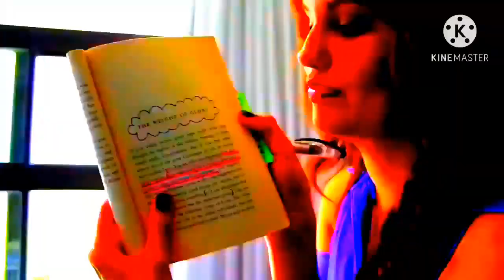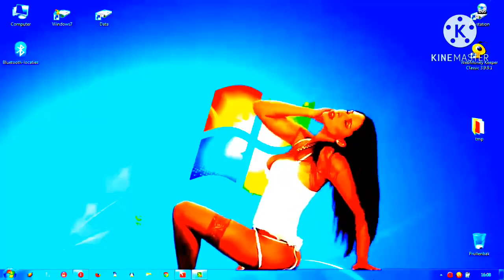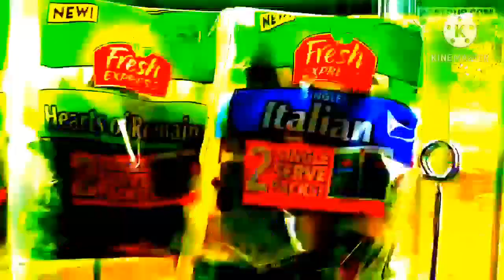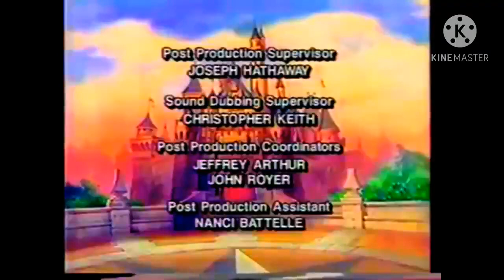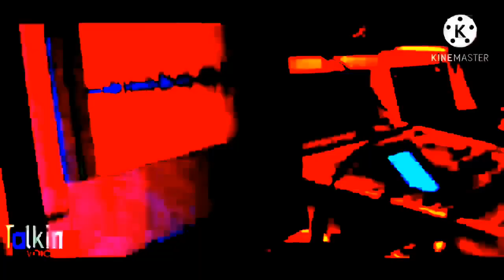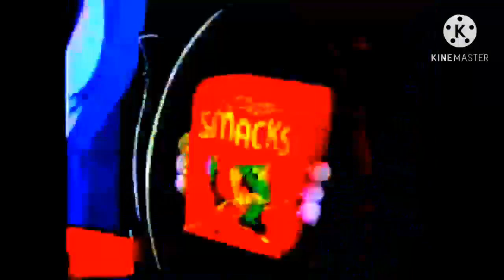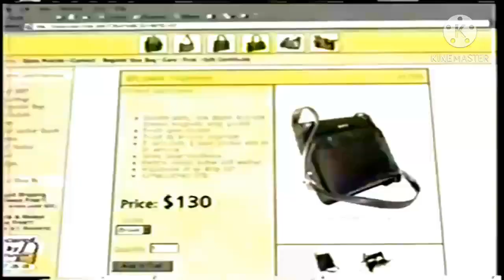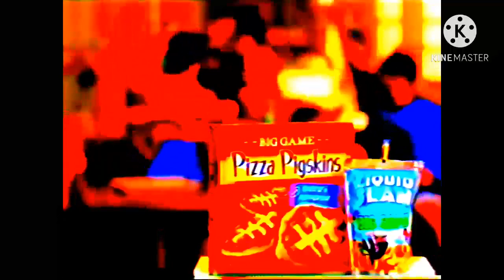CareBears on KEWLopolis w/Shiloh Nelson/Kay Hanley/Ethan Lee(NaQis&FriendsU/HiT)(AiCaL)(11-11-2017)